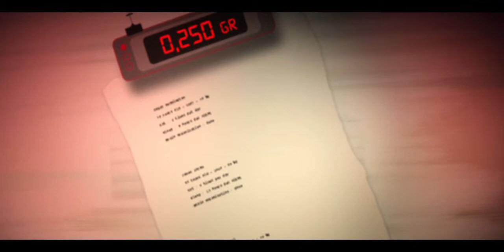The Curious Fate of Humankind